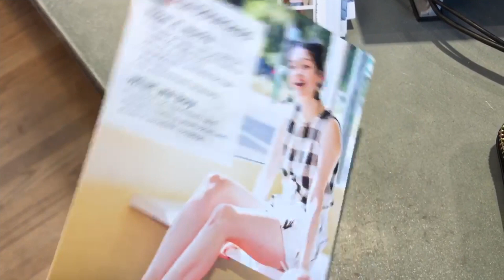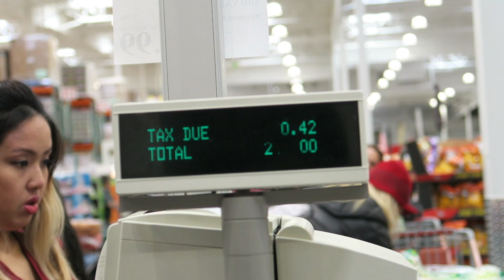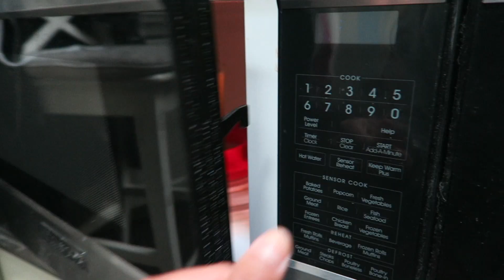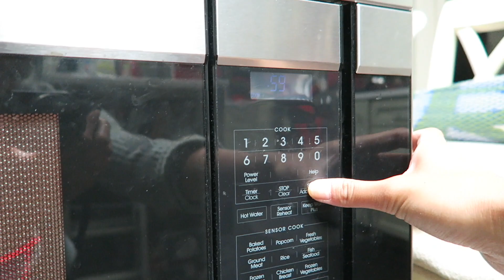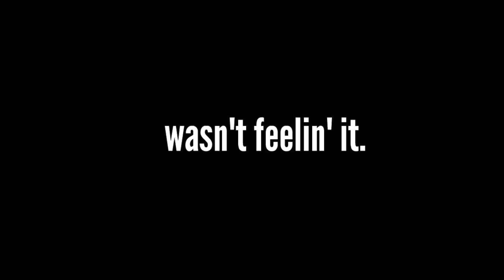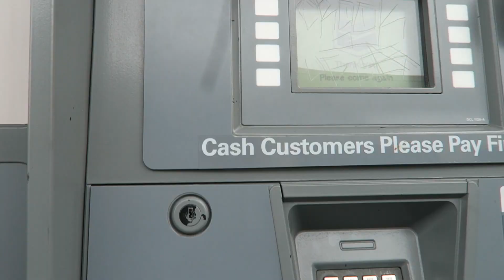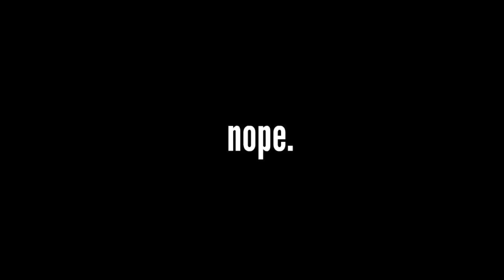SUMMER VLOG #4 | Full Workouts + What I Eat!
WANNA BUY MY CLOTHES?!
I will be posting lots of new items very soon! :)

A typical week for me usually involves working out, work, and eating good food. Didn't have any extravagant plans or anything but hope you enjoy this week's vlog anyways! I included 2 full workouts so yay!!! :)

FREQUENTLY ASKED QUESTIONS:
❏ What camera do I use? — Canon G7X (for vlogging), Canon T5i (for regular videos)
❏ What school do I go to? — San Jose State University (freshman at the time this was posted)
❏ What am I majoring in? — Kinesiology

♪ Catching On | Elephante ft. Nevve